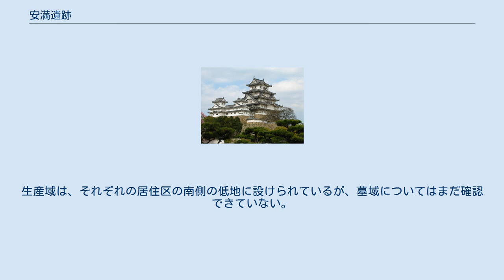安満遺跡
弥生式文化　安満遺跡 安満遺跡（あまいせき）は、大阪府高槻市にある弥生時代の遺跡。
三島平野の東端部に位置し、高槻市東部を流れる桧尾川が形成した扇状地に立地している。
 遺跡は、1928年に京都大学大学院農学研究科附属農場建設工事の際に発見された。
さらに1966年頃から、住宅開発が始まったことをきっかけに農場北側の発掘調査が行われ、集落跡が広範囲に広がっていることから、比較的大きい規模の集落がこの地に拓けていたことが判った。
1928年の調査で多量の弥生時代の石器や土器が出土し、これらの出土品から弥生文化が北部九州から畿内へ流入したと初めて指摘された点で学史上著名な遺跡である。
また、この地が弥生文化を知る上で重要な遺跡であることから、農場北側、東西600m、南北100mの範囲が国の史跡に指定されている。
全体では東西1500m,南北600mに及び、当時の土地利用が明らかになっている遺跡である。
 1966年からこれまで、50回以上に及ぶ発掘調査が行われている。
 かつて当地に存在した京都大学大学院農学研究科附属農場の移転に伴い、その跡地を含めた一帯を高槻市が「安満遺跡公園」として整備し、本遺跡を保存・活用するとともに、防災機能を備えた大規模公園として整備する工事が進められている。
2019年3月、公園西側が一部開園。
2021年3月には公園内全面開園された。
 三島地方で初めて米作を始めた土地であり、弥生時代前期から中期まで続いた集落があったとされている。
居住群のまわりに壕でめぐらせる環濠集落跡で、集落の南側に用水路を備えた水田が広がり、東側と西側は墓地になり、方形周溝墓が100基以上確認されている。
 このあたりは湿地帯で、遺跡の北東に流れる桧尾川の洪水や氾濫に脅かされることも多かったため、一時期山麓の芝谷遺跡などの高地性の集落へと移った形跡があったとされている。
 発掘調査から集落は弥生時代を通じて5段階の変遷をたどっていることが確認され、大きく3段階で構成される。
 居住域が遺跡中央部南寄りの高台に設けられ、東西150m、南北140mの不整形な環濠で囲まれた部分が中心となる。
生産域である水田は、居住域の南側の一段低くなった区域にあり、東西約400m,南北約150mの範囲に広がっている。
墓域は、居住域の東方300mから500mの地域。
 中期では、2段階の変遷がたどれる。
 居住域、生産域、墓域のいずれもが前期と同じ場所で営まれるが、それぞれの規模は大きくなる。
 居住域はこれまでの区域とその北側200mの区域とに分かれ、生産域も前半の区域のほかに東方に小規模な水田区が現れる。
墓域は前半のものが放置され、遺跡の西部と中央北部に新たに設けられるようになる。
このことは、これまで1つのグループのものであったのが、この時期に2つのグループに分化したものと考えることができる。
また、後期でも2つのグループに分かれている。
 中期に比べ規模は縮小すると同時に、大きな変化が見られるようになる。
後期でも2段階の変遷を認めることができるがその間に大きな差はない。
居住域は、前期以来の区域に規模を縮小しながら営まれるものと、その東方500mの地点でこれまで墓域であった地域に設けられたものがあり、北の高台にあった居住域は消滅する。
生産域は、それぞれの居住区の南側の低地に設けられているが、墓域についてはまだ確認できていない。